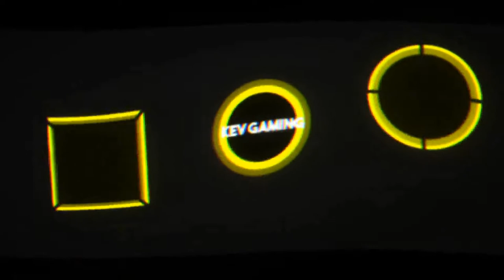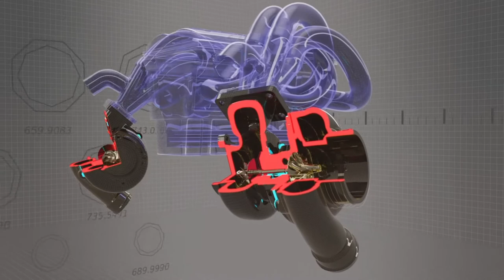Need for Speed Hot Pursuit Remastered #73 Racer Redline Racing & Highway Battle